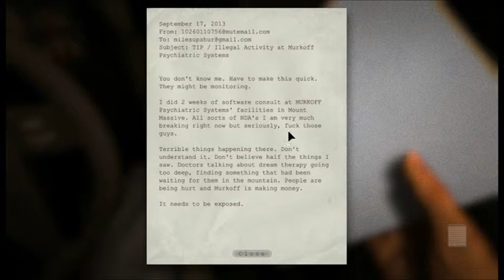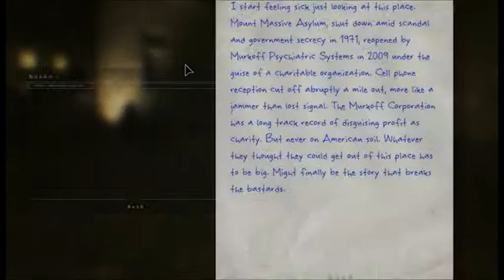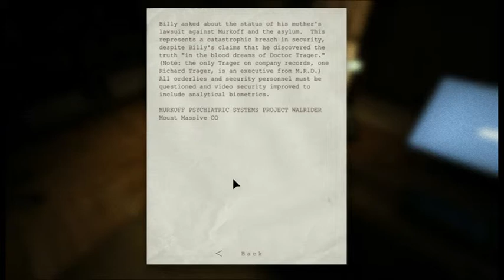Let's play Outlast with Ginger Yetti (Part 1, Wecome to the Asylum)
Welcome to the story of Outlast, where we start our journey into Mount Massive. What will we find deep in the Asylum?

Links